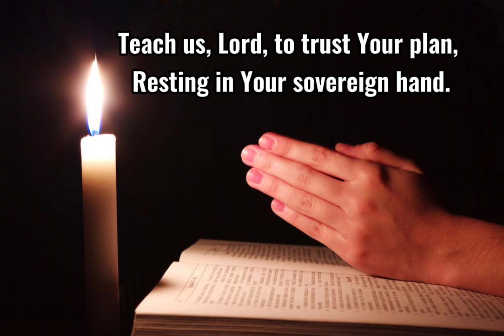PRAYER - FAITH IN GOD